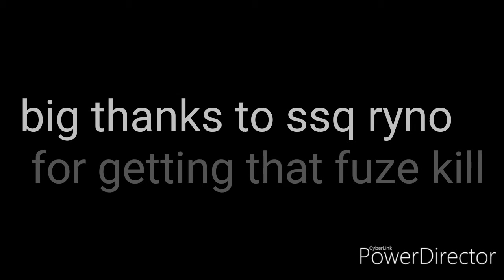Rainbow six siege moments #2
Big thanks to ssq ryno for helping me with the fuze clip check him out at